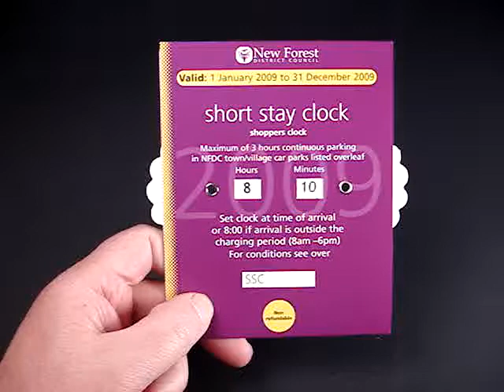Parking Permits for Local Authorities made by Whitney Woods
Various styles of parking discs are used by local authorities in the UK. All can be made by Whitney Woods.

Whitney Woods manufacture a range of pop-up and interactive promotional/marketing products.
Based in the North West of England we produce our goods right here in Lancashire, supplying to customers in the UK and around the globe.
Contact our sales team on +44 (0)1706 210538